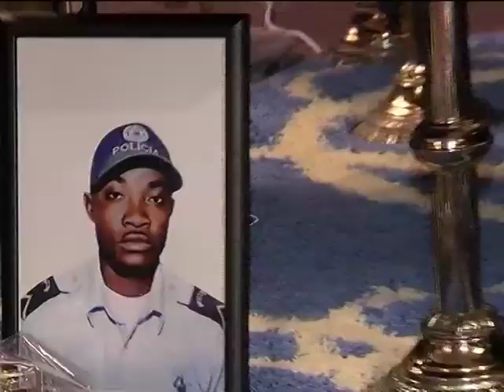Ministério do Interior presta a última homenagem aos 3 agentes mortos | TV Zimbo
O Ministério do Interior prestou a última homenagem aos 3 agentes que foram mortos á tiro no bairro Paraíso, nesta terça-feira, num velório que decorreu no quartel principal do Serviço de Protecção Civil e Bombeiros.